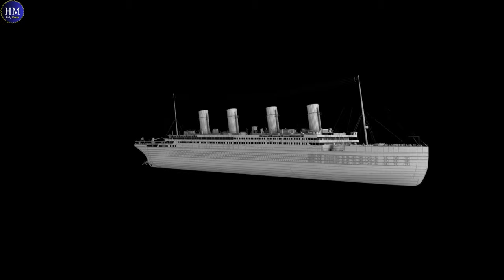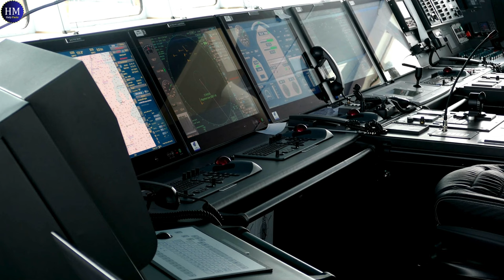IL EST DE RETOUR! Titanic II navigue à nouveau APRÈS 112 ANS - Le navire insubmersible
Titanic II, le navire des rêves (ou des cauchemars ?), fait un retour fracassant après plus d'un siècle au fond de l'Atlantique. Nous plongeons en profondeur dans les détails de cette merveille moderne : même design luxueux, technologie de pointe, et... évitera-t-elle les erreurs du passé ?

Les théoriciens du complot tourbillonnent, les passagers font la queue et les experts sont divisés. Titanic II défiera-t-il tous les pronostics ou sera-t-il condamné à répéter l'histoire ? Rejoignez-nous pour explorer les secrets de cette résurrection et posez la question : aurait-elle déjà dû être construite ?

Titanic II est-il vraiment en construction ?
Après plusieurs annonces ratées, la dernière date de lancement prévue est 2027.

Qui construit Titanic II ?
Clive Palmer, un milliardaire australien, est à l'origine du projet.

À quoi ressemblera Titanic II ?
Le plan est que le Titanic II ressemble au design du navire original, mais avec des caractéristiques modernes, y compris les dernières technologies de sécurité.

Pourquoi construisent-ils Titanic II ?
L'idée derrière le projet était d'honorer le Titanic original et de recréer sa grandeur.

Quand Titanic II est-il censé être lancé ?
Il a été mentionné une date de lancement pour 2027, mais il n'y a eu aucune mise à jour.

Quel sera le parcours de Titanic II ?
Ce nouveau navire empruntera le même chemin que le Titanic à l’époque. Il transportera les gens à travers le grand océan, l'Atlantique, tout comme le Titanic. Son voyage commencera à Southampton, en Angleterre, et se terminera à New York, aux États-Unis.

Combien coûterait un voyage sur Titanic II ?
Voici un aperçu du prix actuel d'un billet sur le Titanic original :
• Suite Première Classe : environ 75 788 $
• Deuxième classe : environ 1 044 $
• Troisième classe : environ 261 $ à 696 $

Quelles mesures de sécurité Titanic II aura-t-il ?
Le site Web mentionne qu'il intégrera des fonctions de sécurité et des systèmes de navigation modernes, contrairement à l'original.

Titanic II est-il une suite du film ?
Non, Titanic II est un navire planifié, sans rapport avec les concepts de suites de films qui existent en ligne.

Combien de pièces y aura-t-il sur le Titanic II ?
Le nouveau navire disposera de suffisamment de chambres pour 2 435 passagers et 900 membres d'équipage.

Quelle entreprise construit le Titanic II ?
Le Titanic Two sera construit par une entreprise publique chinoise, CSC Jinling Shipyard.

French
Plus de vidéos:

Author:
Sachin Mehandiratta
Hannah Mehandiratta